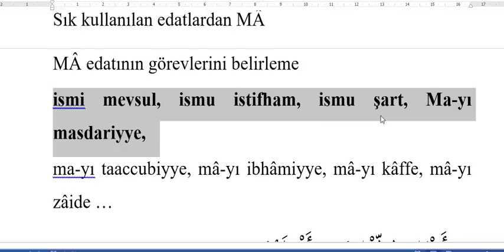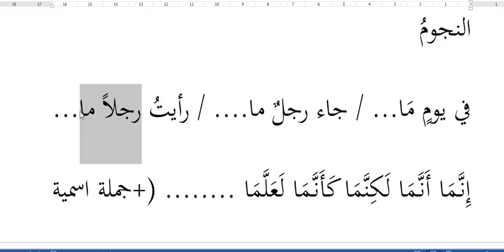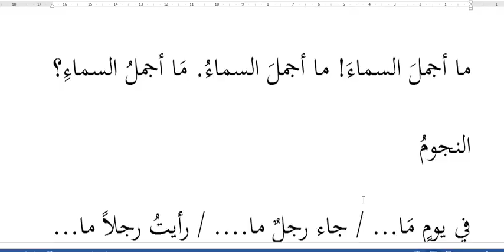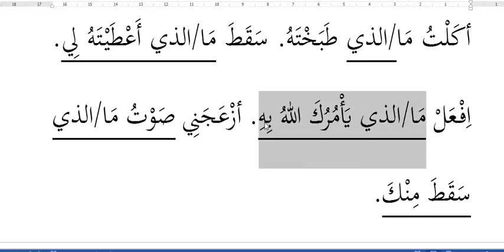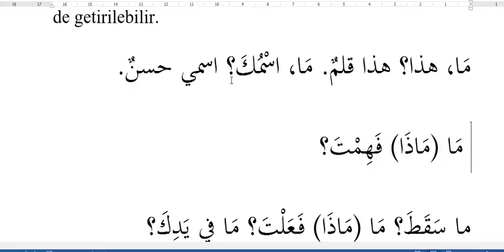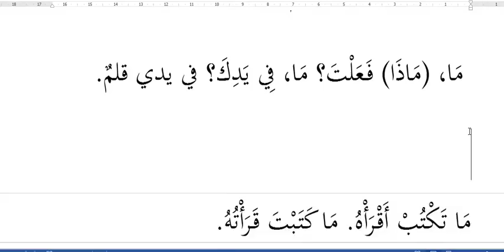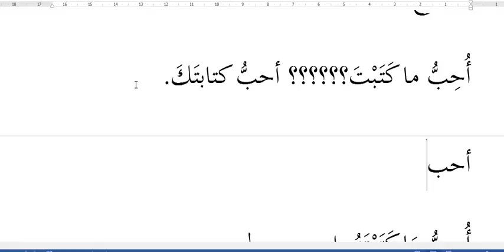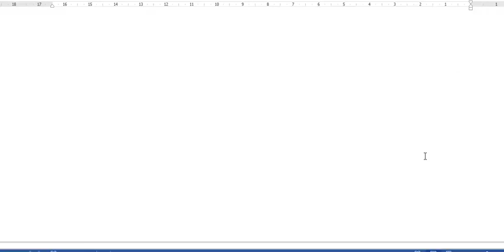MÂ edatı ve ism-i istifhâm ism-i şart mastar taaccub ism-i mevsûl... olarak kullanımları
MÂ edatı ve ismi mevsul, ismu istifham, ismu şart, Ma-yı masdariyye, ma-yı taaccubiyye, mâ-yı ibhâmiyye, mâ-yı kâffe, mâ-yı zâide … gibi kullanımları ve bunları, birbirinden nasıl ayırt edebiliriz?